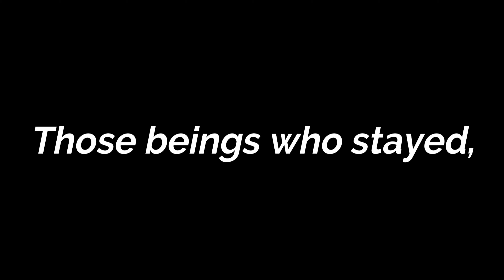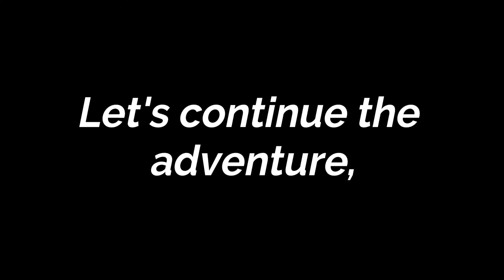Littlelight 2020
It's been a year since this community was created. This is a photo montage of some of the memories we shared throughout 2020. We often need to reflect on these good times because life is about the experiences.